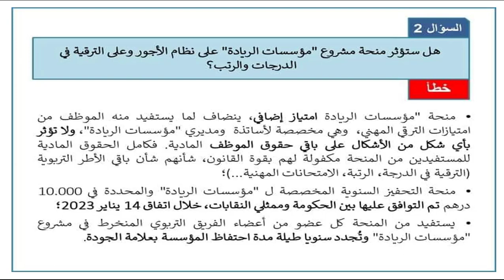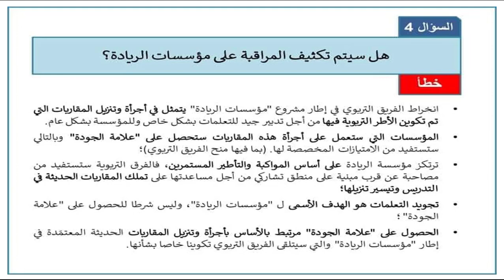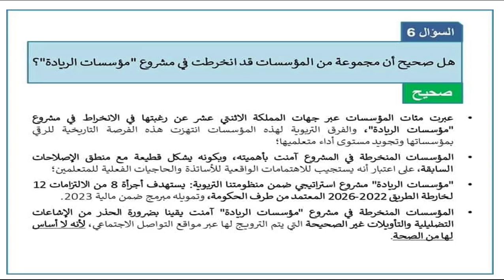إضاءات حول مشروع مؤسسات الريادة